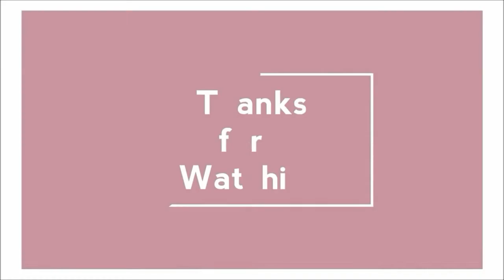Pinoy Style Chicken Curry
How to cook Chicken Curry Pinoy style